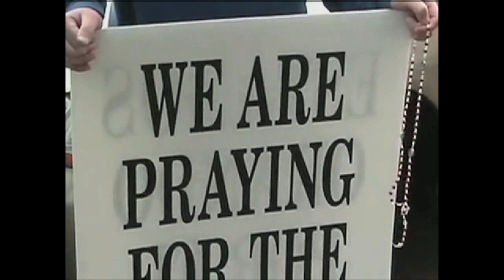Victory for Pro-Life Sidewalk Counselors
The Supreme Court has ruled that a 35-foot buffer zone around abortion clinics is unconstitutional.  Currents correspondent Michelle Powers spoke with a man who witnesses for life outside clinics in Brooklyn and Queens, Monsignor Philip Reilly, the founder of Helpers of God's Precious Infants.